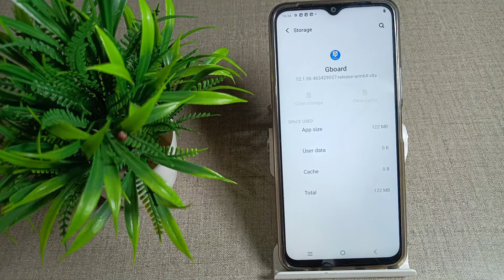how to solve keyboard hanging problem in Vivo Y21 mobile keyboard setting